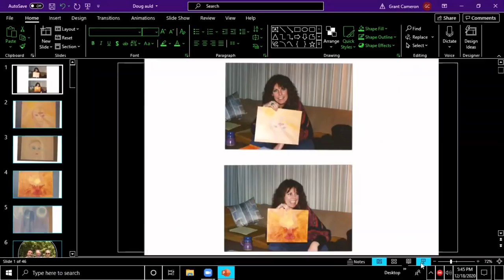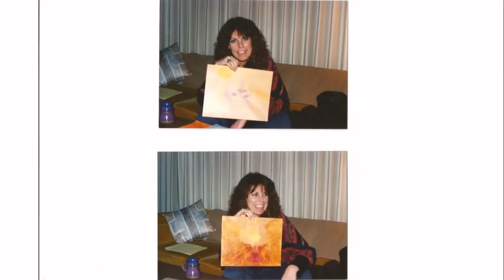GRANT CAMERON Triangles, Music, Art with Candice Powers